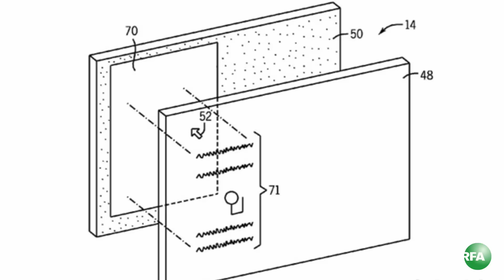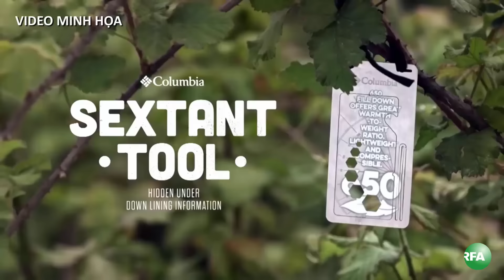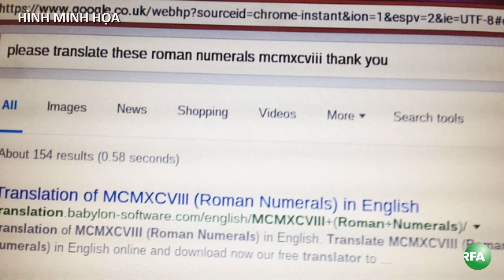Công nghệ & Đời sống 28.06.2016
Tin tức Công nghệ phục vụ Đời sống